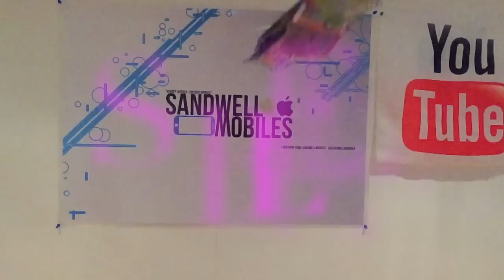Sandwell mobiles Scratchcard christmas advent calendar day 15